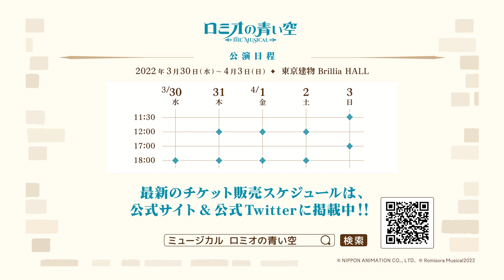ミュージカル「ロミオの青い空」ビジュアル撮影風景＆コメント【ベナリーボ＆エンリコ＆リオ＆バルトロ＆ジュリアーノ＆ファウスティーノ編】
2022年3月に上演されるミュージカル「ロミオの青い空」より、
ビジュアル撮影風景の様子とキャスト陣より舞台への意気込みが到着しました。

今回は、ベナリーボ役の八巻貴紀さん、エンリコ役の佐藤弥益さん、リオ役の山内涼平さん、
バルトロ役の米澤賢人さん、ジュリアーノ役の吉元祐典さん、ファウスティーノ役の辻本将平さんのビジュアル撮影風景の様子をお届けします。

※本映像はTwitterにて個別に公開いたしました映像を１つに繋げた動画です。
※ビジュアル撮影時は、スタッフ全員が検温・消毒・マスクを着用、やむをえずマスクを外す場合には、フェイスシールドを着用するなど、新型コロナウイルス感染症対策を講じながら実施いたしました。

ミュージカル「ロミオの青い空」

【公演日程】
2022年3月30日(水)～4月3日(日)

【会場】
東京建物　Brillia HALL（豊島区立芸術文化劇場）

【出演】
ロミオ：大薮 丘
アルフレド：新里宏太

≪黒い兄弟≫
ダンテ：南部海人
アントニオ：小波津亜廉
ミカエル：輝山 立
アウグスト：おでぃ
ベナリーボ：八巻貴紀
エンリコ：佐藤弥益
バルトロ：米澤賢人
ジュリアーノ：吉元祐典

≪狼団≫
ジョバンニ：塩田康平
リナルド：鈴木凌平
ニキータ：七木奏音
タキオーニ：吉田英成
リオ：山内涼平
ファウスティーノ：辻本将平

アンジェレッタ：北澤早紀（AKB48）
カセラ教授：クラウス
ビアンカ：田上真里奈

ロッシ親方：中本雅俊
エッダ：あべこ
アンゼルモ：大野瑞生
グラゼーラ：永咲友梨
イタリア国王：鬼束道歩
ジェシカ：大月さゆ
シトロン：鈴木たけゆき

ルイニ：和泉宗兵
イザベラ：久世星佳

池田恵理、中村ひより、桃菜、飯沼帆乃佳、市原果歩、聖司朗、成瀬広都、YuSuKe